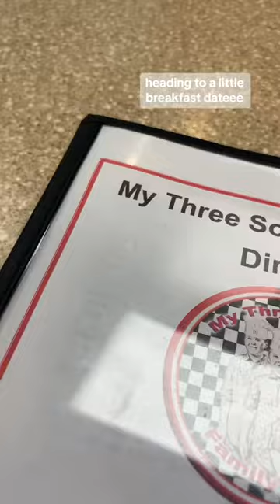BUSY SUNDAY! Lets reset for the month!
Mini Sunday Vlog (SUPER BUSY!)
ON TODAYS SEGMENT OF ZANGIE DOES:
a busy sunday! lets go.